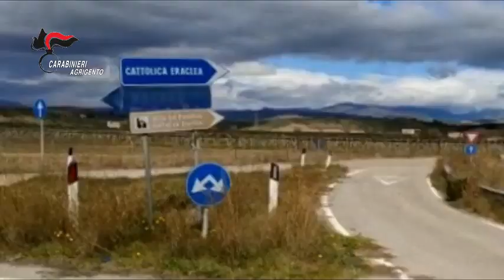"Cavallo di ritorno" in provincia di Agrigento